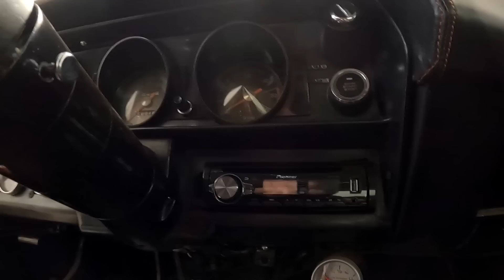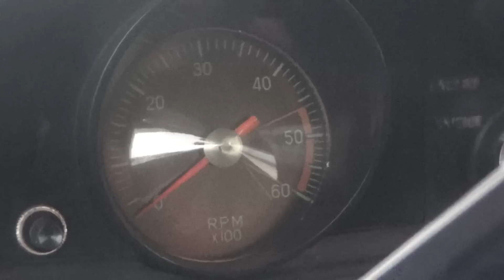𝗥𝗘𝗦𝗧𝗔𝗨𝗥𝗔𝗖𝗜𝗢𝗡 𝗖𝗛𝗘𝗩𝗬 𝗖𝗢𝗨𝗣𝗘 𝟮𝟱𝟬 𝗦𝗦 𝗘𝗽. 𝟬𝟭 - FOSCHI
Si te gustaría ver más vídeos o tutoriales relacionados te invito a que visites mi canal